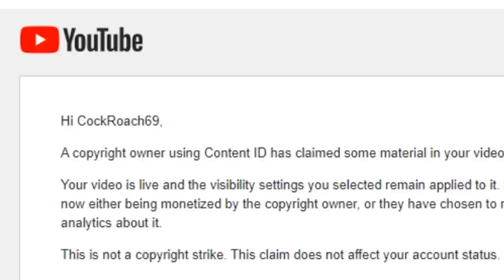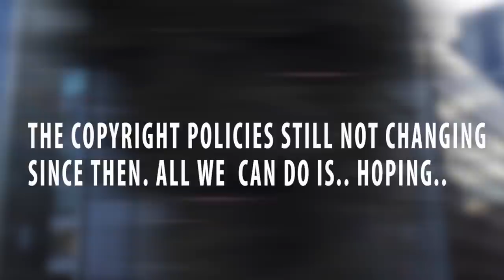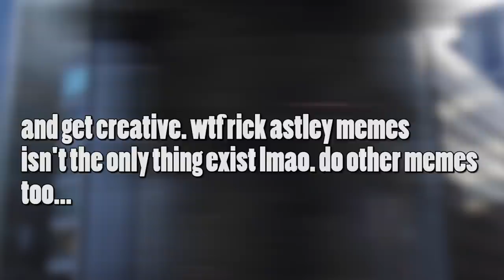Rick Astley Raids Youtube Headquarters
@NameTheAstleyrickmemes and i make this for youtube. lol.

anyway here's some keywords:

 Never Gonna Give You Up, Rick Astley, Rickroll, Starbucks, Rick astley goes to starbucks, rick astley goes to walmart, rick astley buys playstation 5, XBOX SERIESX, XBOX SERIES S, Rick astley buys XBOX SERIES X, Rick Astley buys nintendo switch, Rick Astley Buy RTX 3080 SUPER, RTX 3080 SUPER.